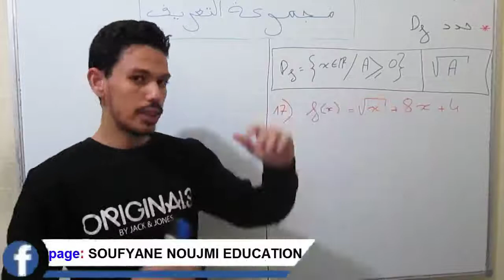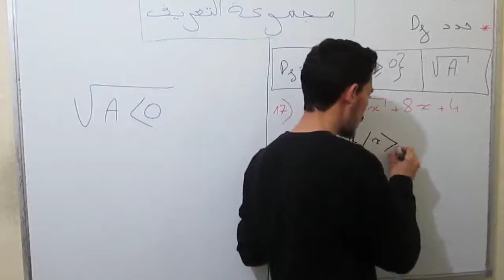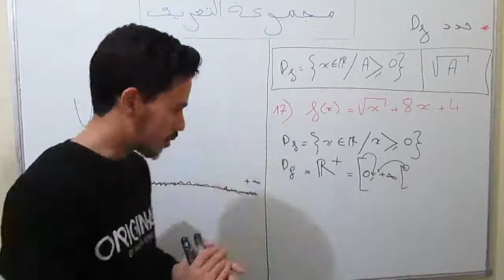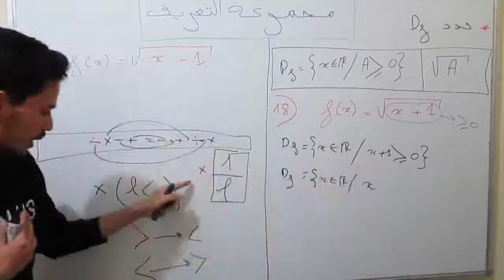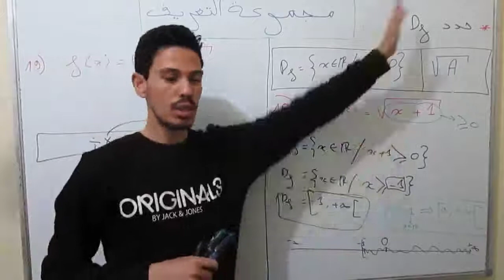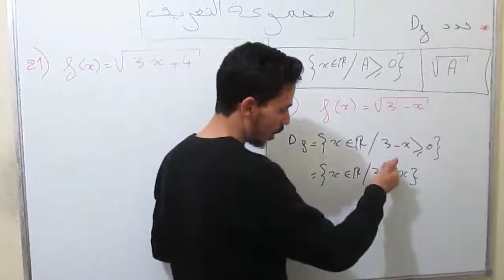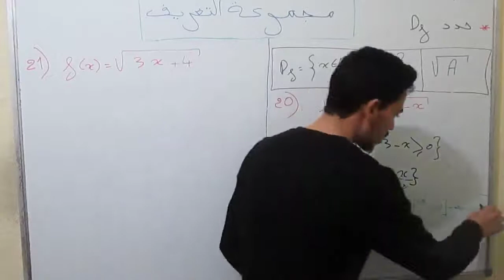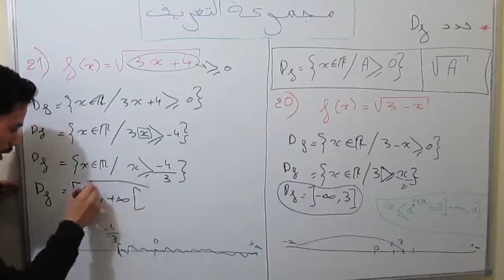كيفية تحديد مجموعة تعريف الدالة لجميع الحالات والدوال[ الجزء 7 ][أحسن لشرح مجموعة تعريف خطوة بخطوة]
مجموعة التعريف الدالة